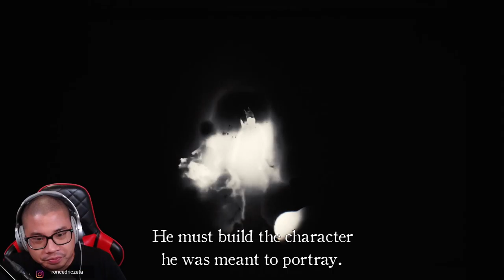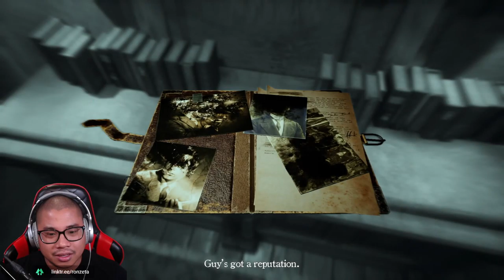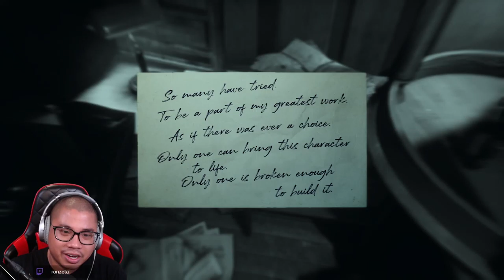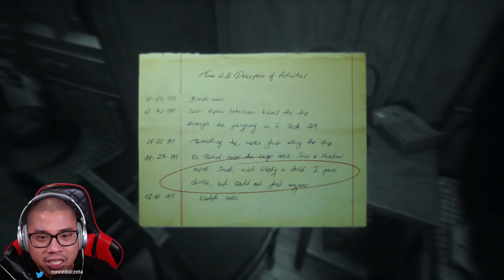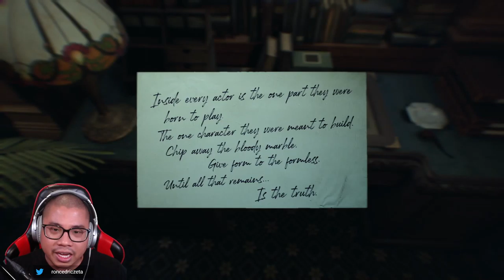I TRIED TO BE BRAVE 😆😆 // Layers of Fear 2 - Part 1 // Ron Zeta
I've been really looking forward to playing this game. Layers of Fear 1 was kinda trippy with all of the mind games it played with you. I hope this one is a lot scarier!

Video Timestamps
0:00 Intro
1:07 Part 1 Start